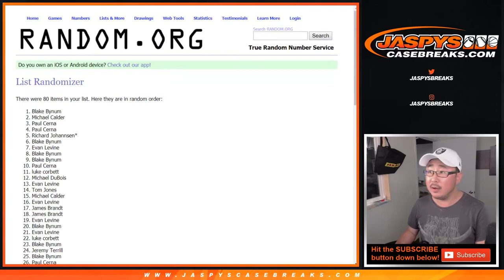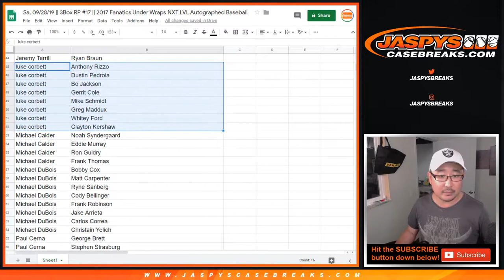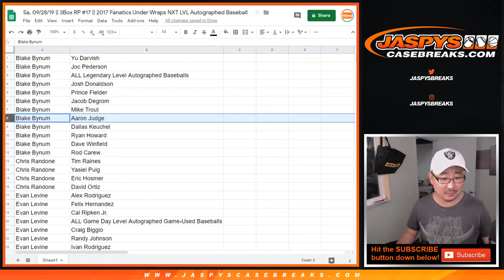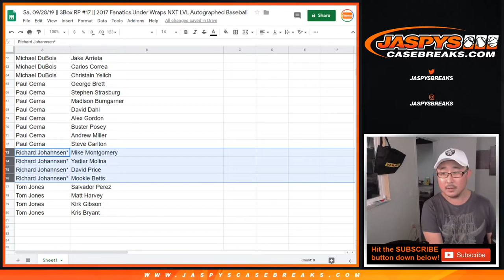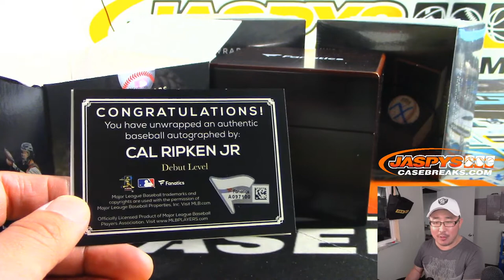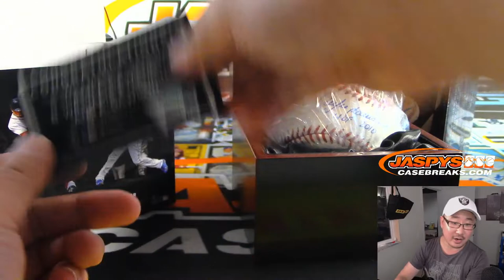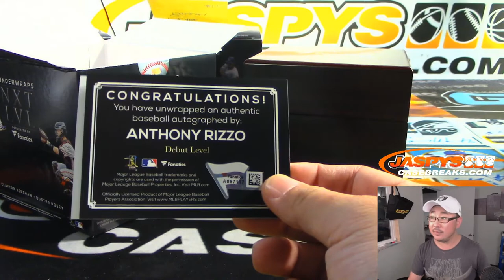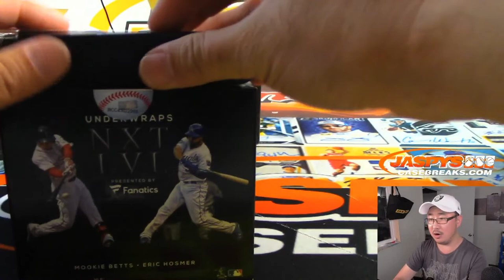Sa, 09/28/19 || 3Box RP #17 || 2017 Fanatics Under Wraps NXT LVL Autographed Baseball